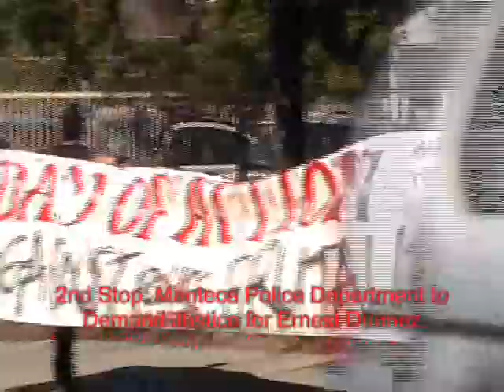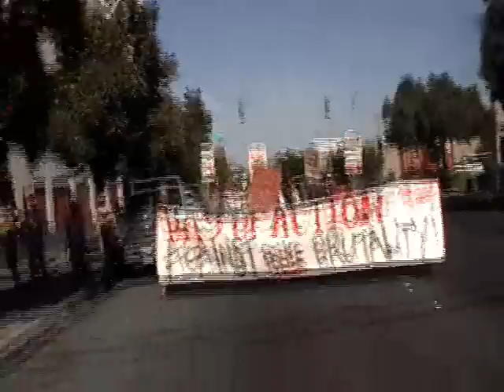Caravan of Resistance: Stockton, Manteca, & Modesto March Against Police Brutality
The "209" participates in the National Day Against Police Brutality (October 22nd) with the Caravan of Resistance, a 3-stop protest of police abuse in Stockton, Manteca, Modesto, and all over. R.I.P. Oscar Grant, Francisco Moran, Rita Elias, James Rivera, Joey Pinasco, Ricky Miranda, Ernest Duenez, Eric Vigen, Vang Thao, and all victims of police brutality!